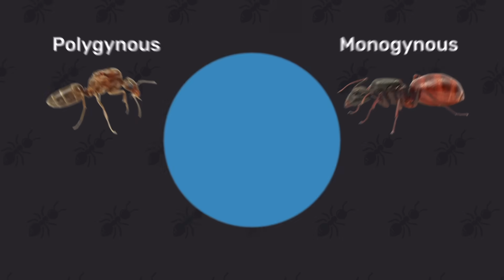I caught some MASSIVE ant queens and started a colony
Witness the heartwarming tale of two sister ants raising their own colonies. I have been wanting to start a colony of Camponotus CA02 for over a year and I finally caught my own! Enjoy!

00:00 Intro
01:56 Meet our two queens
5:20 How are they doing?
7:00 What happened?